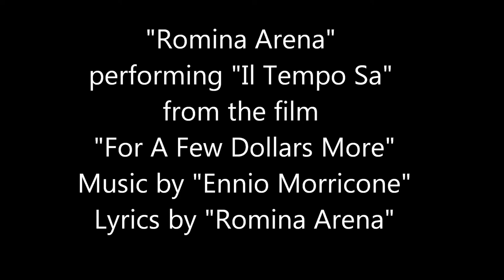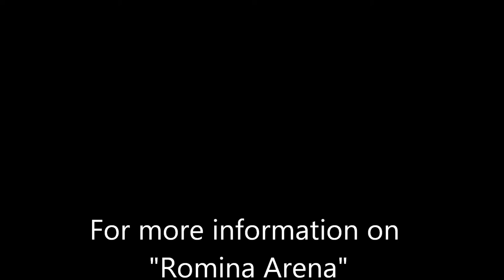Il Tempo Sa - from "For A Few Dollars More" - Romina Arena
"Romina Arena" performing - Il Tempo Sa - from the film "For A Few Dollars More"
Lyrics by Romina Arena